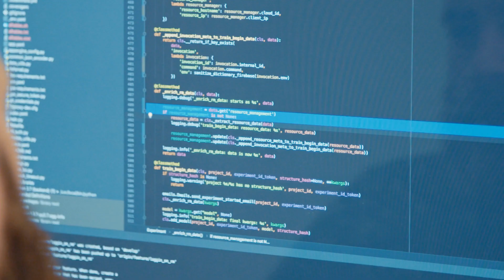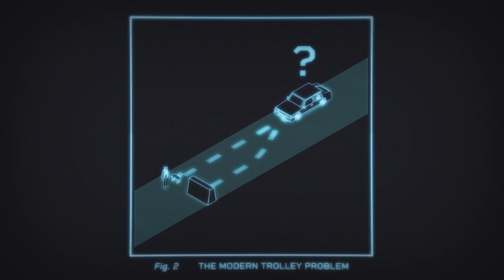CACM Mar. 2020 - Crowdsourcing Moral Machines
Robots and other artificial intelligence (AI) systems are transitioning from performing well-defined tasks in closed environments to becoming significant physical actors in the real world. No longer confined within the walls of factories, robots will permeate the urban environment, moving people and goods around, and performing tasks alongside humans. Perhaps the most striking example of this transition is the imminent rise of automated vehicles (AVs). AVs promise numerous social and economic advantages. They are expected to increase the efficiency of transportation, and free up millions of person-hours of productivity. Even more importantly, they promise to drastically reduce the number of deaths and injuries from traffic accidents.12,30 Indeed, AVs are arguably the first human-made artifact to make autonomous decisions with potential life-and-death consequences on a broad scale. This marks a qualitative shift in the consequences of design choices made by engineers. Edmond Awad discusses "Crowdsourcing Moral Machines," a Contributed Article in the March 2020 CACM.